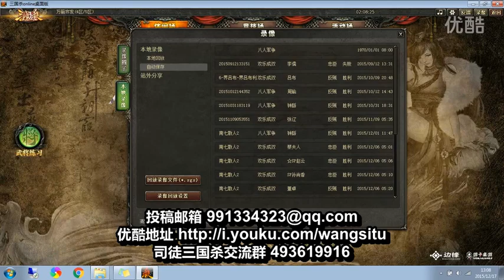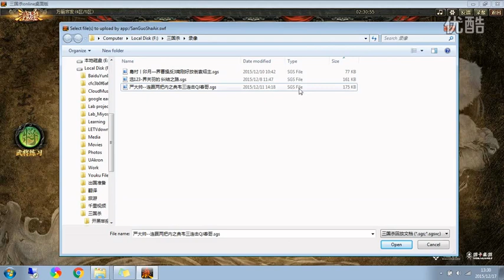界曹操三南平乱鸿鹄志，界关羽恩义两断真武圣，典韦循循而进天命归，王司徒解说三国杀 超清